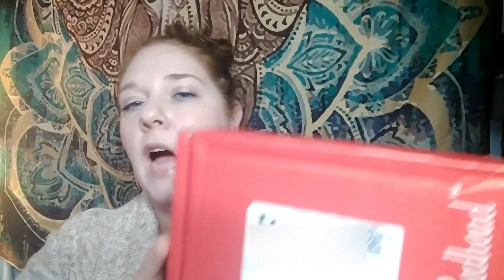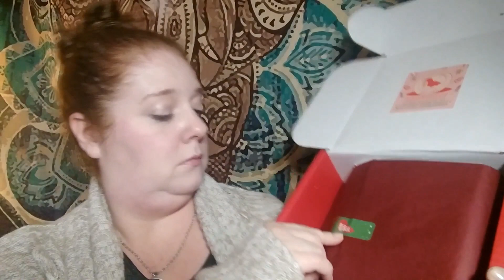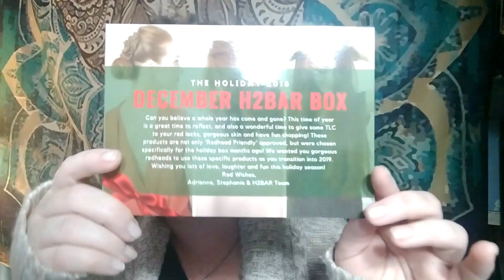Beauty Subscription UNBOXING! How To Be A Redhead - FIRST Box - WORTH IT?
Unboxing the new How To Be A Redhead subscription box! This is my first one from them so let's see if it's worth it!